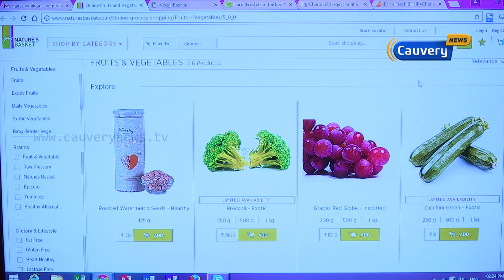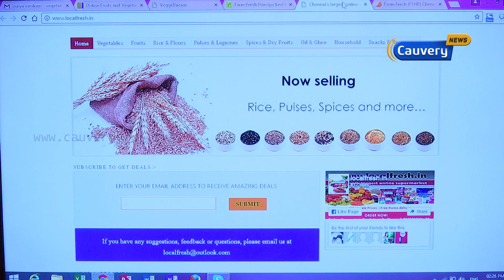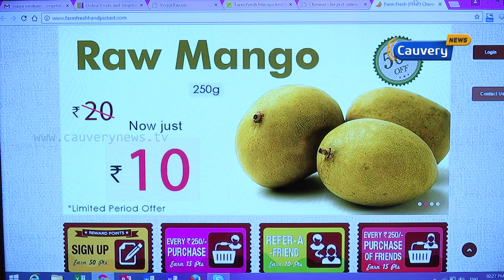ஆன்லைனில் புதிதாக கிடைக்கக்கூடிய பழங்கள்,காய்கறிகள் | Inaiya Vanigam